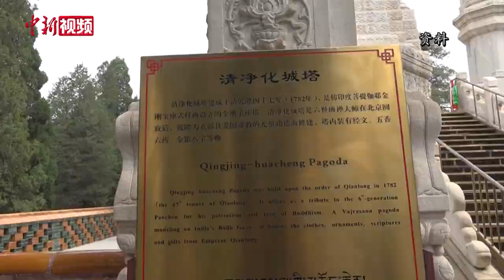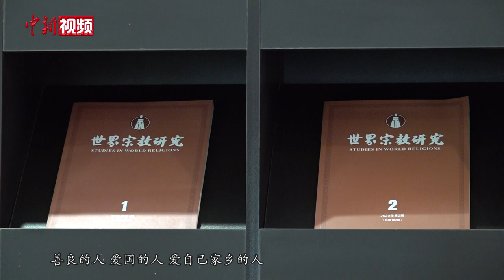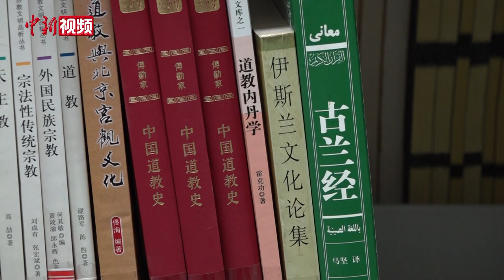从西黄寺“放牛娃”到社科院学者——看中国藏传佛教的变与不变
在北京西黄寺的一角，已经是中国社会科学院世界宗教研究所的研究员嘉木扬•凯朝故地重游，感慨万千，这里曾是他30多年前养牛的地方。

西黄寺建于清顺治九年（公元1652年），为西藏宗教领袖达赖五世的驻锡之所，寺中清净化城塔为六世班禅衣冠塔。1987年，中国藏语系高级佛学院在此成立，十世班禅大师为使来自蒙藏地区的活佛和学僧能喝上奶茶，请人在佛学院内养了2头奶牛。1988年，有牧牛经验的嘉木扬•凯朝被请来帮忙。

当时只是北京雍和宫的一名小喇嘛的嘉木扬•凯朝，接手养牛的这项工作以后，牛奶的产量从以前的一天一桶，提升到了一天三桶。

嘉木扬•凯朝出生于辽宁阜新蒙古族自治县，1981年5月，18岁的他被招收成为改革开放后第一届北京雍和宫学员，自此踏入佛门。嘉木扬•凯朝回忆，当时的生活条件很是简陋。

在雍和宫期间，嘉木扬•凯朝学习佛学经典、汉语、藏语、汉藏对照佛教历史、政治、外语等课程。几年后在佛学院饲养奶牛期间，他又获得了额外的学习机会——每天跟夏仲活佛进行一对一的学习。

在师长的鼓励和推荐下，1989年，嘉木扬•凯朝正式考入中国藏语系高级佛学院第三届佛学大专班。毕业后，他回到北京雍和宫担任了3年经师。因学养出色，在多位大师和学者的推荐与帮助下，他于1993年赴日本留学。

2001年，在日本获得文学博士学位以后，日本方面给出了月薪40万日元的高薪，嘉木扬•凯朝不为所动，毅然回国，而当时的社科院给他开出的月薪只有600多元人民币。

在嘉木扬•凯朝看来，自己的成才要感恩一路帮助自己的老师、学校，以及国家的政策与信任，否则自己不可能去留学，也许现在还在出生的地方。

再次来到位于西黄寺的中国藏语系高级佛学院，嘉木扬•凯朝感叹变化之大，学僧们生活设施十分完备，课程设置上不但有佛学课，还开设了时政课、法律课、健康卫生课等，还会组织学僧到宗教场所、名胜古迹、博物馆、高科技企业等参访学习。

2004年，中国藏语系高级佛学院开始招收第一期高级学衔班，学员毕业后可被授予“拓然巴”，这是藏传佛教最高的佛学学衔，相当于佛学博士学位，随后藏传佛教学经制度不断完善，教学方式、内容不断丰富，嘉木扬•凯朝认为这些变化“值得提倡”，而背后“始终未变”的是中国对于藏传佛教的保护和传承。（让宝奎 李晗雪 刘玥晴）